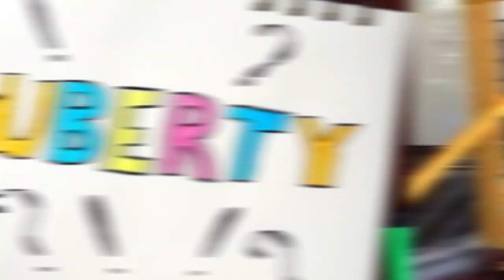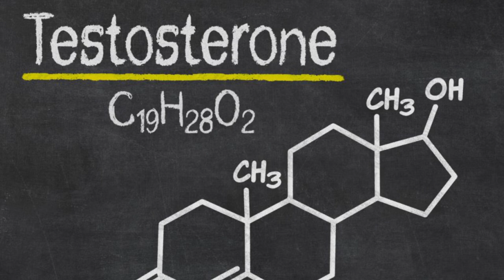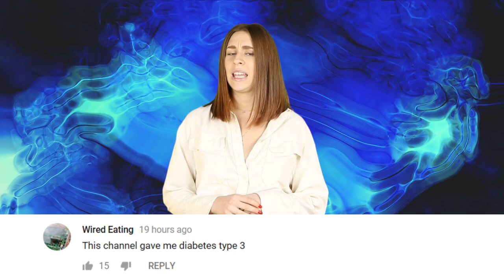29 Year Old Never Went Through PUBERTY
29 Year Old Never Went Through PUBERTY

29 year old Brandon Westfall still hasn’t hit puberty but how can this be possible?